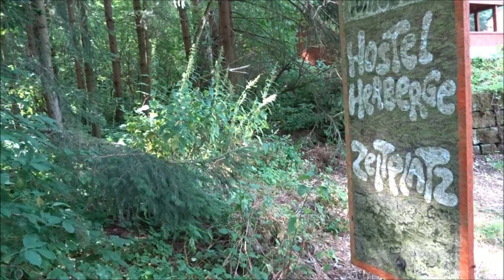Sächsische Schweiz Königstein Lilienstein Rathen Radtour